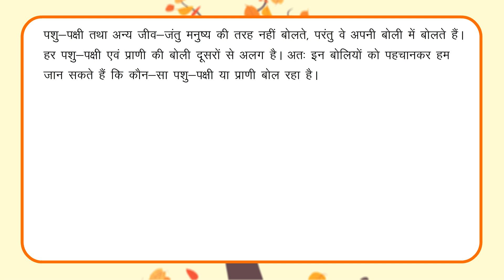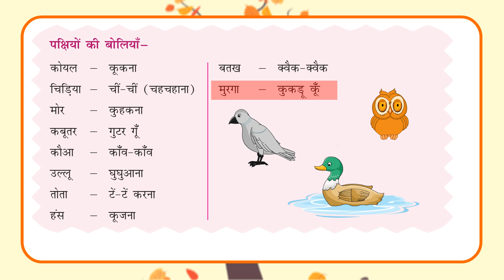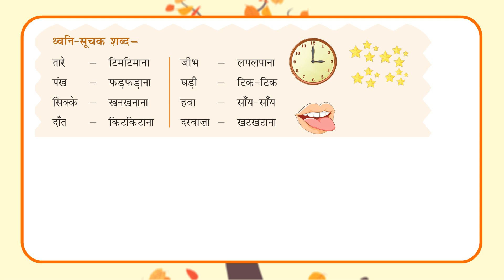पशु पक्षियों की बोलियाँ II HINDI_VYAKARN_DHARA _BOOK-3_LEARNING II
​पशु पक्षियों की बोलियाँ (Sounds of Animals and Birds)II HINDI_VYAKARN_DHARA _BOOK-3_LEARNING II @DigitalIndia220